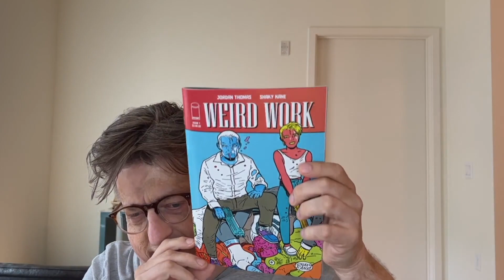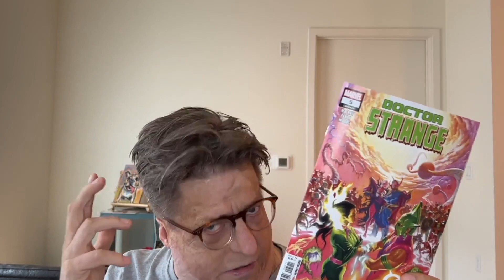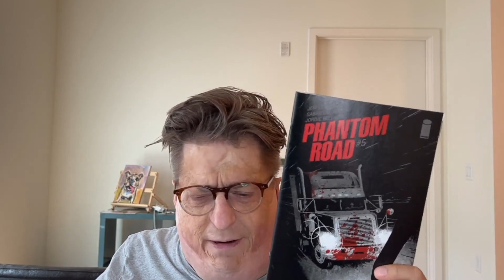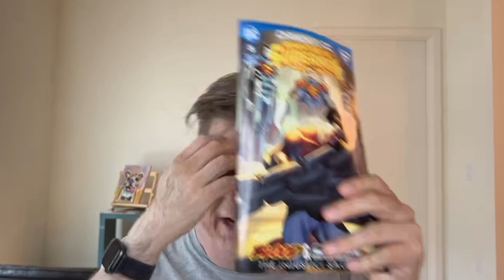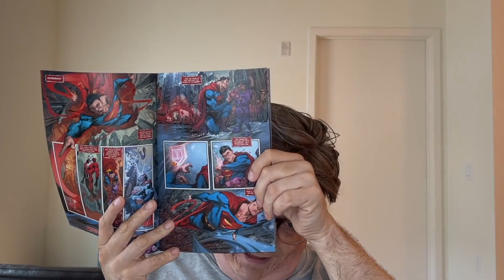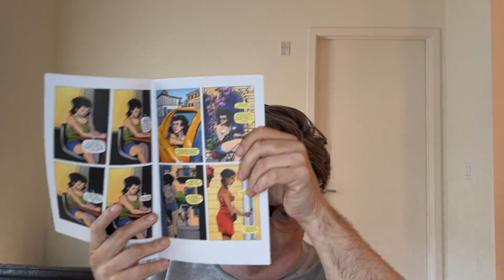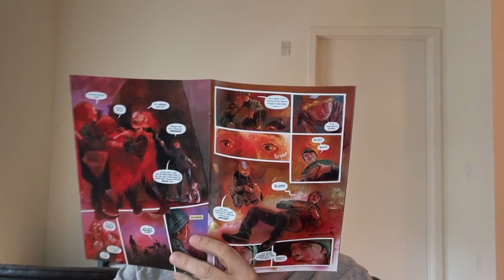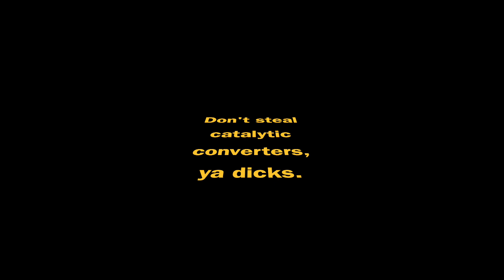Cranky Comic Book Review July 5, 2023 - Peacemaker Tries Hard, Swan Songs, Daredevil, Hairball, etc.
Cranky Comic Book Review July 5, 2023 - Peacemaker Tries Hard, Swan Songs, Daredevil, Hairball, Barnstormers, Knight Terrors First Blood, Adventures of Superman Jon Kent, Clobberin' Time, Phantom Road, Knight Terrors Batman, Doctor Strange, Weird Work.